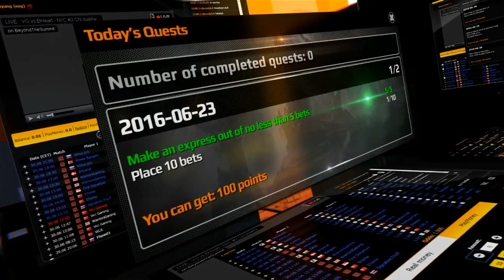Team Secret vs NiP, Game 1, The Kiev Major EU Main Qualifiers Play-off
Матч Ninjas in Pyjamas vs Team Secret в рамках основных квалификаций на The Kiev Major. Комментируют: Bafik и Sunlight